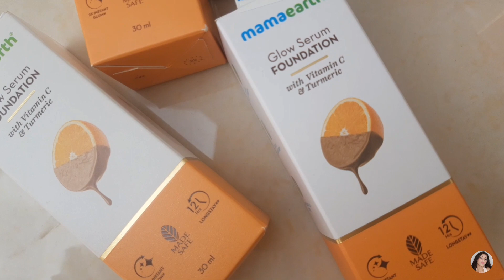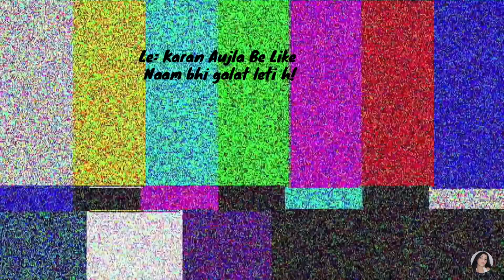How Well Does We Know Each Other?😝||Sister's Tag|| Tania Jaiswal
Hey guys today's video is all about a funny challengehow my sister know me.

Do Give It A Follow!

Copyright-
Everything you see on this channel is created by Tania unless stated otherwise. Do not use the content provided on this channel without permission..

Also don forget to follow me on-

XOXO💕
Tania